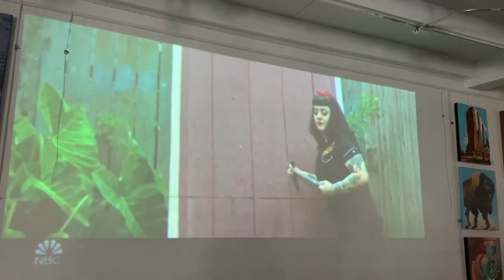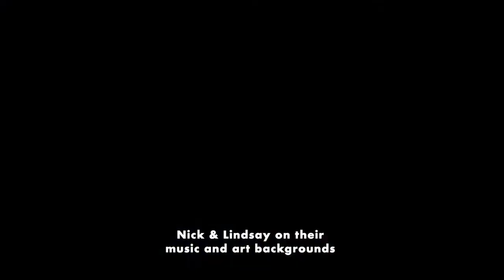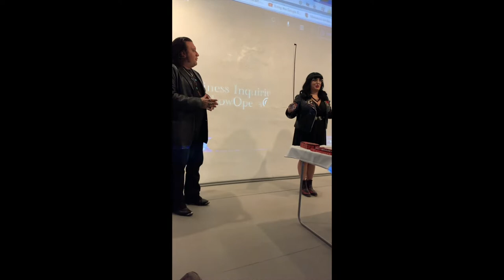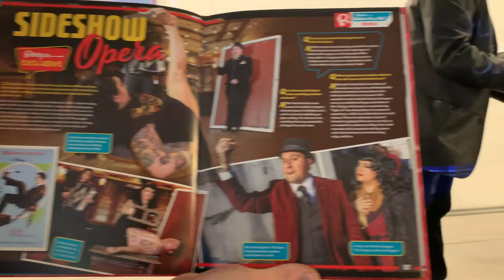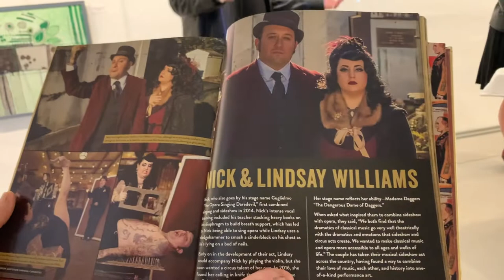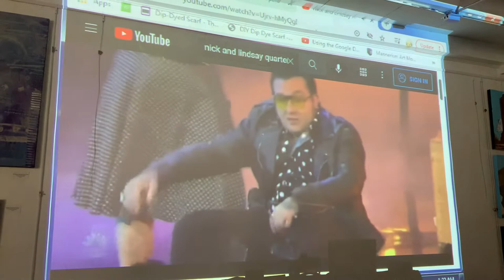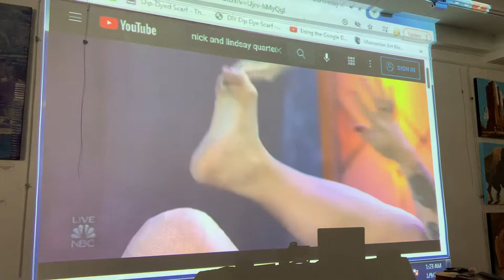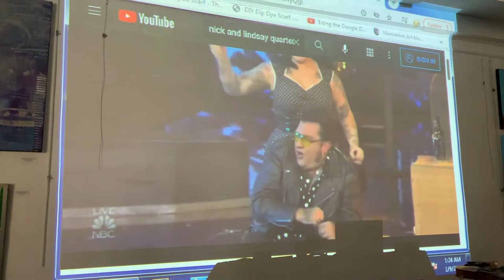Art Talk — Nick & Lindsay Williams “Sideshow Opera: The Art of Combining High-Brow & Low-Brow”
Truth or Consequences Artists Nick Williams & Lindsey Williams, two New York natives who honed their act while living in New Orleans, discuss their performance art and what it means to combine high-brow and low-brow culture together to create a unique piece of boundary pushing theater.